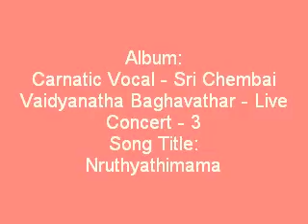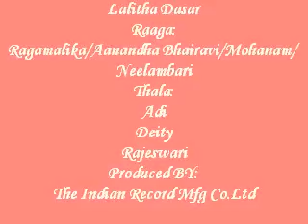Nruthyathimama - Carnatic Vocal - Sri Chembai Vaidyanatha Baghavathar - Live Concert - 3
Album:
Carnatic Vocal - Sri Chembai Vaidyanatha Baghavathar - Live Concert - 3
Song Title:
Nruthyathimama
Sung By :
Sri Chembai Vaidyanatha Bagavathar
Lyric & Composer:
Lalitha Dasar
Raaga:
Ragamalika/Aanandha Bhairavi/Mohanam/ Neelambari
Thala:
Adi
Deity
Rajeswari
Produced BY:
The Indian Record Mfg Co.Ltd
Year:
1996